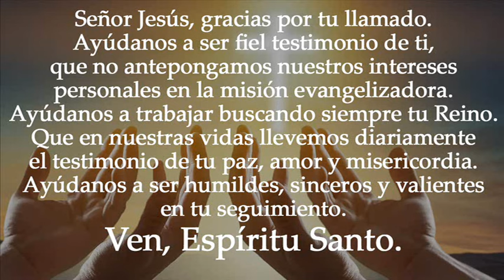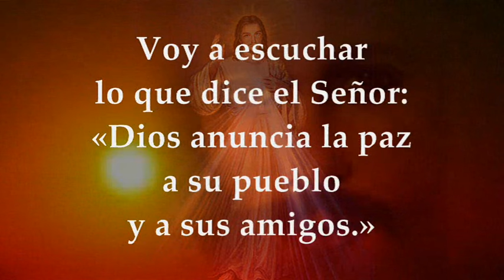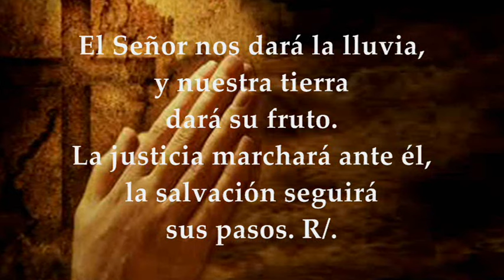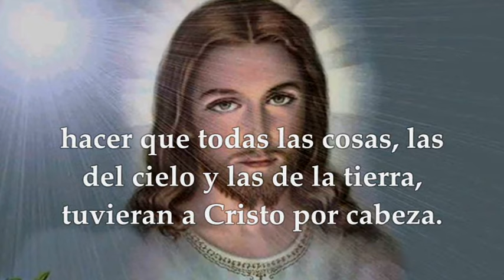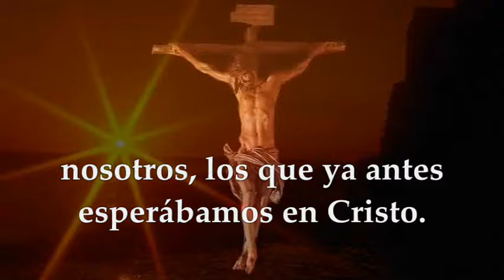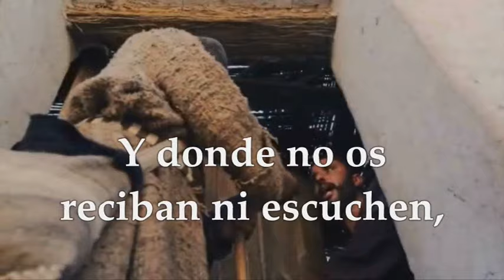EVANGELIO DOMINGO 14 DE JULIO DE 2024 | MARCOS 6, 7-13 | DOMINGO 15°TIEMPO ORDINARIO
EVANGELIO Y LECTURAS EUCARISTÍA DOMINGO 14 DE JULIO DE 2024 DÉCIMO QUINTO DOMINGO DEL TIEMPO ORDINARIO CICLO B. Primera Lectura: Del libro del profeta Amós Am 7,12-15. Salmo 84, 9ab-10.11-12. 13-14 R/. Muéstranos, Señor, tu misericordia y danos tu salvación. Segunda Lectura: De la carta del apóstol san Pablo a los Efesios Ef 1,3-14. Del santo Evangelio según san Marcos 6, 7-13.